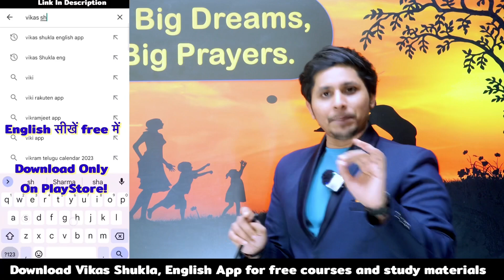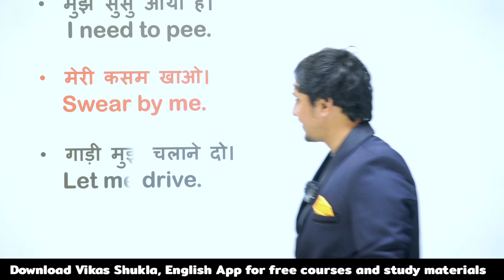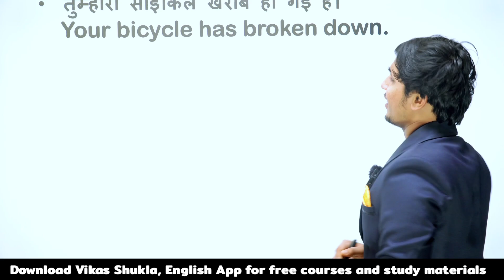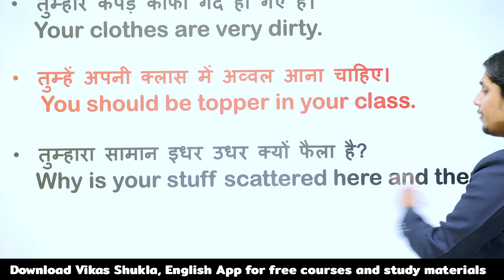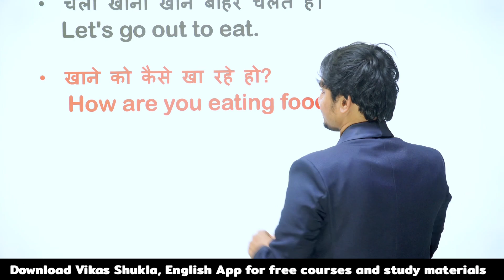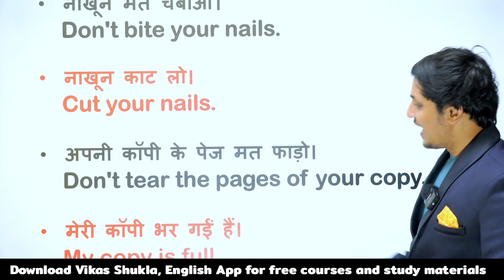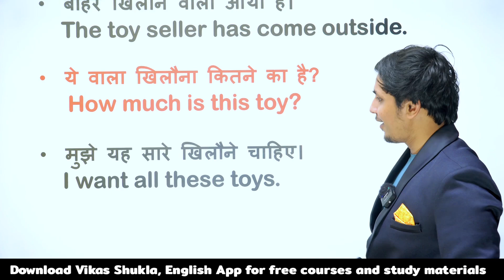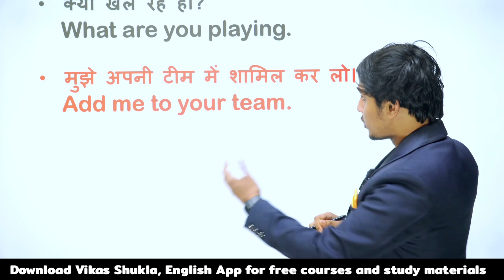50 small sentences for kids| अब बच्चा बच्चा बोलेगा English | DAY 8.